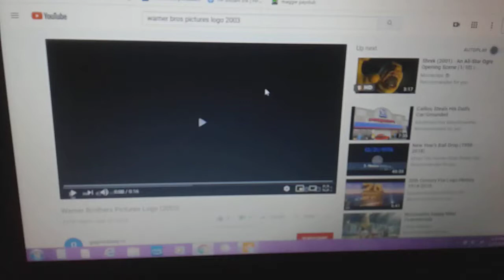Dream Logo Combos: Warner Bros Pictures, and New Line Cinema.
What If Warner Bros Pictures Joins With New Line Cinema for the Movie "Elf"?